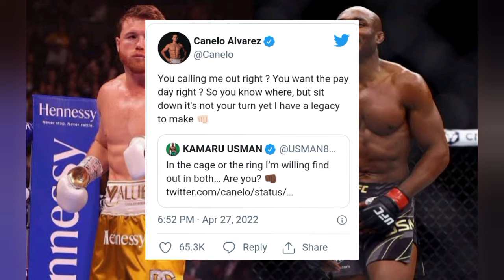Kamaru Usman Reta a Saúl Canelo Alvarez por redes sociales (completo)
Aprender boxeo desde cero, con este curso que te llevará paso a paso.